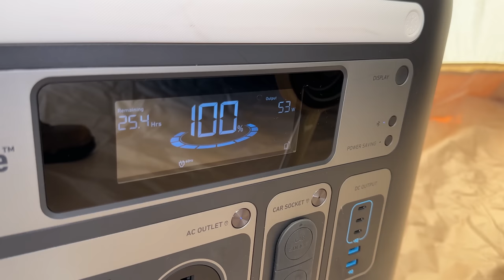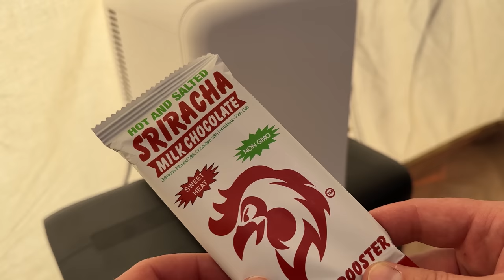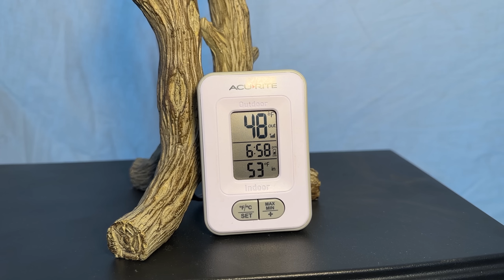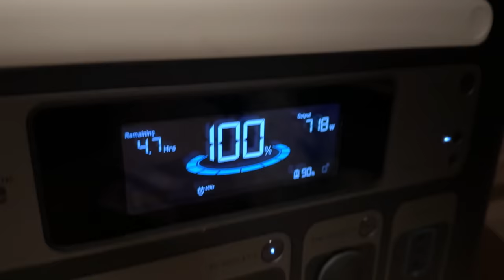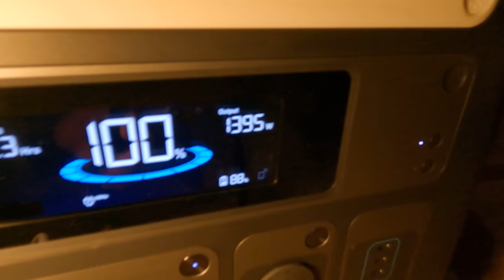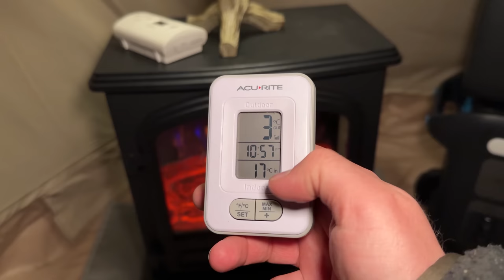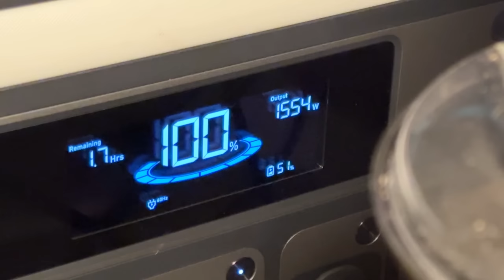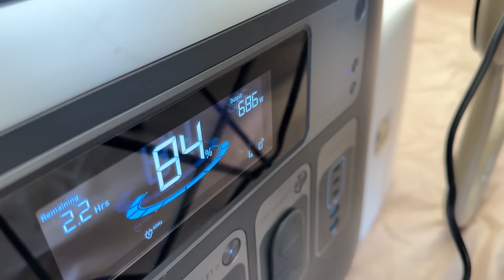High Winds Camping Overnight With Anker 767 Portable Power Station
Overnight camping in an inflatable tent with a couch and lots of gadgets. I enjoyed a peaceful time painting as well.

Use the link above and code below to get $300 off until 4.2!
CODE: WSSPRING767

The Hours BY- dreem
Shrines BY- David Celeste
Philosophia BY- David Celeste